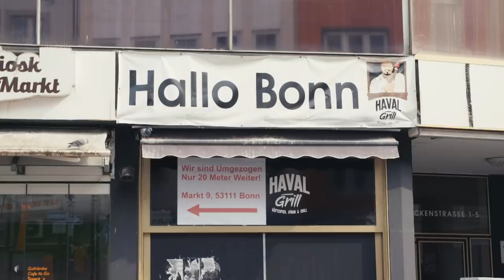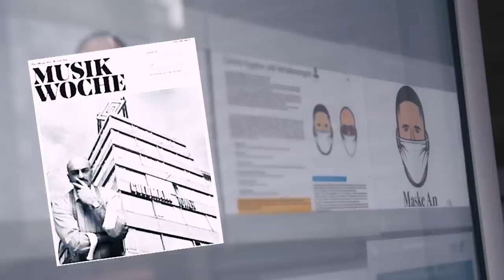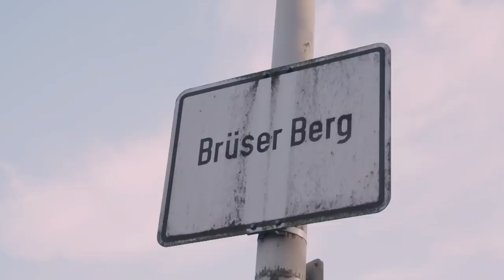"Nur Beethoven hat Musik gemacht vor uns..." Straight Outta Bonn mit Xatar und Samy | DASDING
Straight Outta – Jeden Montag, um 14 Uhr neue Folgen auf unserem DASDING-Kanal.

TRIGGERWARNUNG

In diesem Video geht es um das Thema Suizid. Wenn es dir psychisch gerade nicht gut geht oder dieses Thema dir Sorgen bereitet, dann überspringe dieses Video einfach. Falls du Hilfe brauchst, wende dich an eine Person deines Vertrauens oder an deinen Arzt oder Ärztin. Weiter unten haben wir noch Hilfsangebote für dich. 😊

Bonn ist Ex-Regierungssitz und Hometown von Beethoven. Bundesdeutsche Verantwortung, Geld und wegweisende Kultur reichen sich hier die Hand. Ein Hauch davon weht auch im Stadtteil Brüser Berg am Stadtrand, wo die beiden Freunde Samy und Xatar diese Impulse auf ihre ganz eigene Art umsetzen.

Zino trifft die beiden am Hofgarten direkt an der Uni und spricht mit ihnen über ihre wilden Geschichten. Über die Anfänge von „Alles oder Nix“-Records, Tape-Verkäufen auf der Straße, den ersten Label Deal und den Aufbau von Goldmann Music mit Künstlern wie SSIO, Mero, oder Eno. Alles haben die beiden zusammen erlebt.

Bei einem Ayran vor seinem Köfte-Grill erklärt Xatar wie aus einem Meme eine Geschäftsideen wurde. Anschließend geht es in den Stadtteil Brüser Berg, wo für beide alles begann. Sie mussten schon früh schauen wo das Geld herkam, da es Zuhause kaum Geld gab. Sogar das Toastbrot war knapp. Deshalb fingen die beiden unter anderem an mit Drogen zu dealen. Der Höhepunkt dieser kriminellen Unternehmungen war ein Raubüberfall, der auch den Wendepunkt im Leben von Xatar und Samy markierte.

Der Gefängnisaufenthalt im Irak hat vor allem bei Samy Spuren hinterlassen. Ein wichtiges Heilmittel für ihn ist die Musik. Schon früh ist klar: Er ist der Soulman, Xatar der Rapper. Die Biografie der beiden ist der Stoff, von dem sich die deutsche Rap-Welt ernährt. 2022 bringt Fatih Akin genau diese Geschichte ins Kino.

HILFSANGEBOTE:
Hast du Suizidgedanken? Beschäftigt dich ein Trauerfall in der Familie oder im Freundeskreis? Brauchst du Hilfe?
Es ist wichtig, dass du mit Familie, Freunden oder Bekannten darüber sprichst. Du kannst dich auch an folgende professionelle Beratungsstellen wenden:

Bei der Telefonseelsorge kannst du rund um die Uhr anrufen und deine Sorgen und Gedanken anonym mit jemandem teilen: 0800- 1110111

Die Nummer gegen Kummer richtet sich ganz besonders an Jugendliche. Auch dort findest du rund um die Uhr und anonym ein offenes Ohr: 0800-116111

Schreibt uns in die Kommentare, wen Zino unbedingt auch noch treffen soll?

Host: Zino
Autor: Philipp Jöster
Schnitt: Lena Allgeier
Kamera: Christian Lache, Pascal Fieseler
Ton: David Czarnetzki

Straight Outta… ist eine Produktion von Signed Media Produktion GmbH & Co. KG

DASDING ist das junge Programm des SWR und auf unserem Musik-YouTube-Kanal treffen wir für euch die Stars, die ihr im Radio hört, zu denen ihr auf Festivals abgeht, die ihr auf YouTube oder in eurer Lieblingsserie binge-watched!